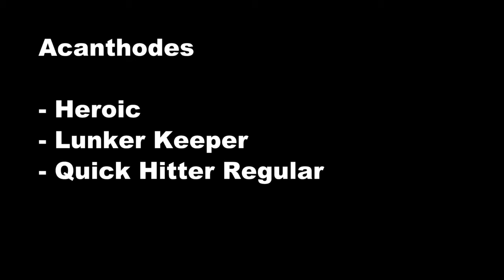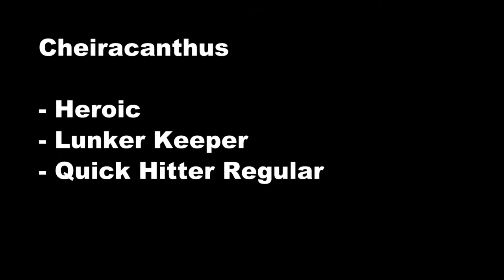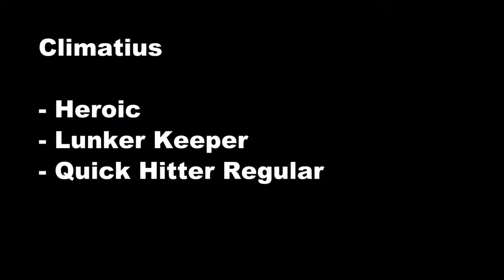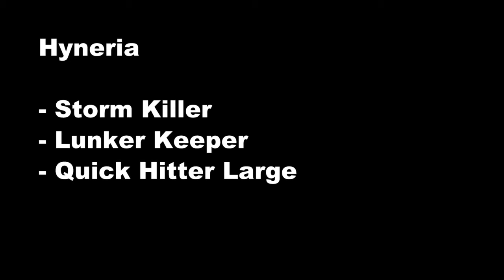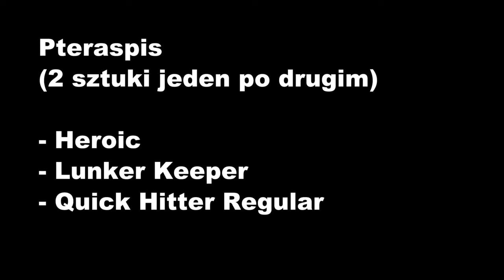Wii Fishing Resort - how to catch rare fish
00:00 Acanthodes,
01:07 Bothriolepis,
05:06 Cheiracanthus,
06:27 Climatius,
07:33 Hyneria,
11:28 and 13:30 Pteraspis (one after another),
14:52 Rolfosteus Canningensis,
16:22 White Sturgeon.